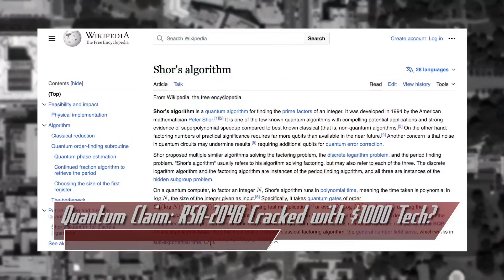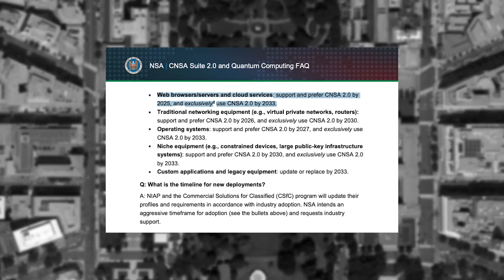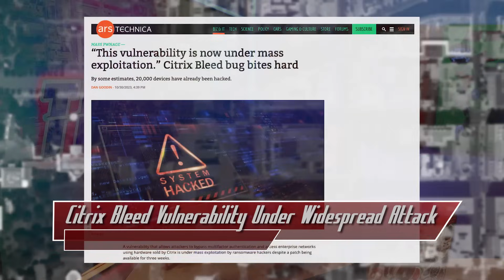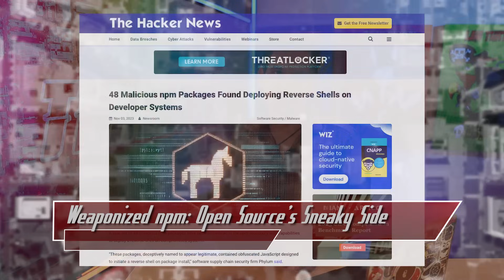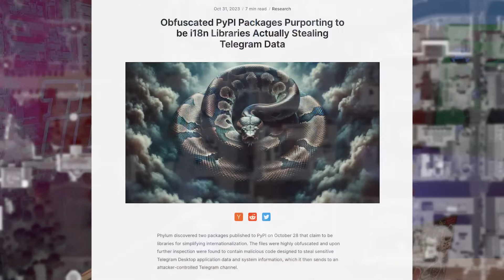Quantum Cracks, Citrix & npm Risks - ThreatWire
Potential advances in quantum crypto cracking, the ongoing challenges with Citrix Bleed, and npm packages riddled with malware.

LINKS
Researcher Claims to Crack RSA-2048 With Quantum Computer

Dozens of npm Packages Caught Attempting to Deploy Reverse Shell